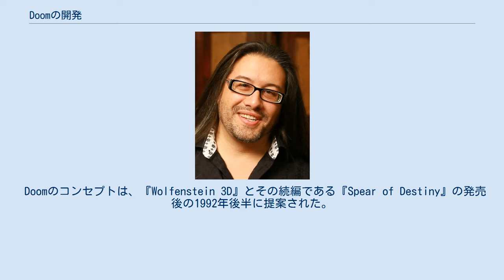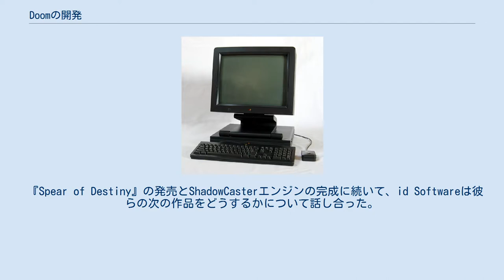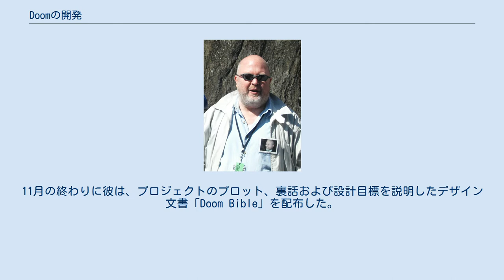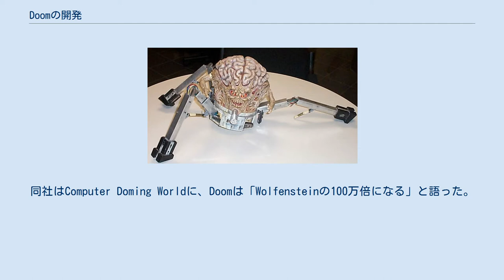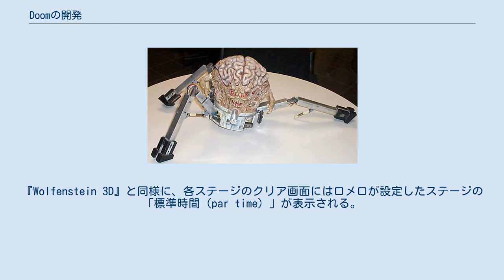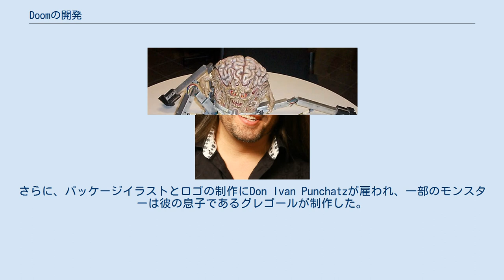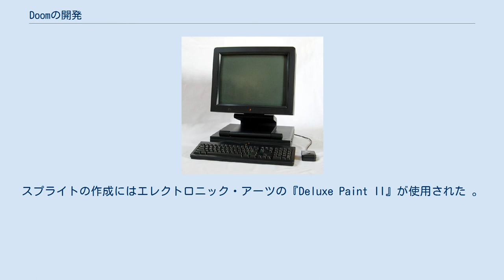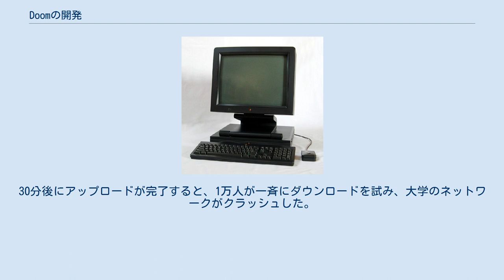Doomの開発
Doom_(フランチャイズ)
1993年12月に発売されたid Softwareのファーストパーソン・シューティングゲーム『Doom』は、コンピュータゲームの歴史において最も重要かつ影響力のある作品の1つと考えられている。
本作の開発は1992年11月に始まり、プログラマーのジョン・カーマックとジョン・ロメロ、アーティストのエイドリアン・カーマックとケヴィン・クラウド、そしてデザイナーのトム・ホールが参加した。
開発後期にホールはサンディ・ピーターセンと交代し、プログラマーのデイブ・テイラーが加わった。
音楽と効果音はボビー・プリンスによって作曲された。
 Doomのコンセプトは、『Wolfenstein 3D』とその続編である『Spear of Destiny』の発売後の1992年後半に提案された。
ジョン・カーマックはそれらのゲームから改良された3D ゲームエンジンに取り組んでおり、チームは次のゲームで彼のデザインを活用したいと考えていた。
『コマンダー・キーン』シリーズの新作を含むいくつかのアイデアが提案されたが、ジョンは、チームがプレイした『ダンジョンズ＆ドラゴンズ』のキャンペーンに触発されたテクノロジーを使い悪魔と戦うゲームを提案した。
開発の最初の数か月はプロトタイプの作成に費やされ、その間にホールはゲームのビジョンとストーリーのデザイン文書である「Doom Bible」を作成した。
idがチームがまだ作業を開始していない機能を宣伝する壮大なプレスリリースをリリースした後、 Doom Bibleは却下され、デザイン文書がないプロット無しのゲームを選んだ。
 それからの6か月間で、ホールは実際の軍事基地に基づいたステージを設計し、ロメロは機能を構築し、アーティストのエイドリアンとクラウドは、彼らが作った粘土モデルに基づいてテクスチャと悪魔を作成した。
しかし、ホールのステージデザインは面白くないとみなされ、ロメロは自分のステージのデザインを始めた。
自身のわずかな影響力に次第に不満を募らせていたホールは7月に解雇された。
9月に彼の後任としてピーターセンが加わり、1993年12月にゲームが完成するまで、チームは更に長時間働いた。
Doomは1993年12月10日にidによってセルフパブリッシングされ、数千人のプレーヤーによってすぐにダウンロードされた。
 ジョン・カーマック（2006年） 1992年5月、 id Softwareは『Wolfenstein 3D』を発売した。
同作は「3Dシューティングゲーム（具体的にはファーストパーソン・シューティングゲーム）の始祖」と呼ばれることが多いが、それはこのジャンルで一般的に期待されるテンポの速いアクションと技術力を確立し、ジャンルの人気を大幅に高めたからである。
同作の発売直後に、チームの殆どは新たなWolfensteinのエピソード『Spear of Destiny』の制作を開始した。
エピソードは元のゲームと同じゲームエンジンを使用していたため、idの共同創設者でありリードプログラマーでもあるジョン・カーマックは、Wolfenstein 3Dの開発前に3Dゲームエンジンの制作実験を行っていたのと同じように、代わりに会社の次のゲームの技術研究に集中していた。
1992年5月から9月のSpear of Destinyの発売までの間に、彼はレースゲーム用を含むいくつかの実験的エンジンを制作した後、Raven Softwareのゲーム『ShadowCaster』用に同社にライセンス供与するWolfensteinエンジンの性能向上版に取り組んでいた。
このエンジンのために彼は傾斜した床、壁に加えて床と天井のテクスチャ、遠距離からの視認性の低下など、Wolfensteinエンジンにいくつかの拡張機能を開発した。
その結果完成したエンジンはWolfensteinエンジンよりもはるかに低速であったが、『ShadowCaster』のようなアドベンチャーゲームでは許容できると判断された 。
 『Spear of Destiny』の発売とShadowCasterエンジンの完成に続いて、id Softwareは彼らの次の作品をどうするかについて話し合った。
彼らはカーマックの新しいエンジンを出発点として別の3Dゲームを作成したいと考えていたが、Wolfensteinに飽き飽きしていた。
リードデザイナーのトム・ホールは特に嫌気がさしており、『コマンダー・キーン』シリーズの別のゲームを制作するようチームに迫った。
チ...